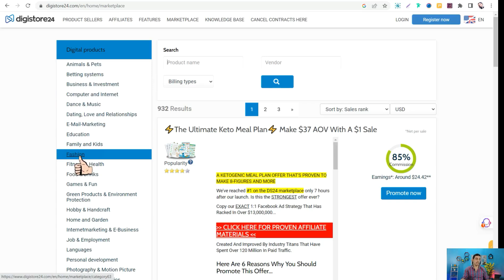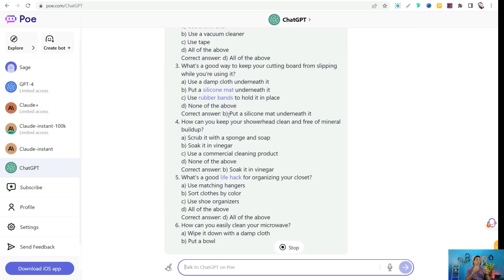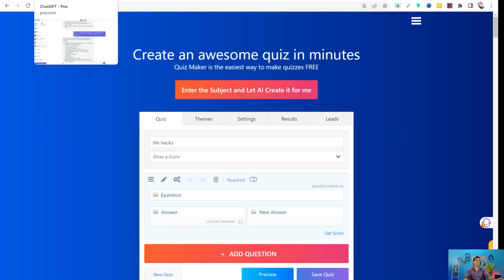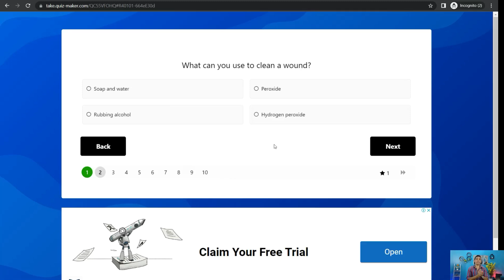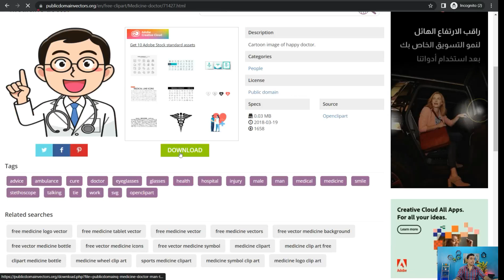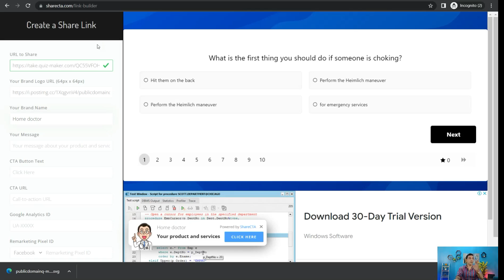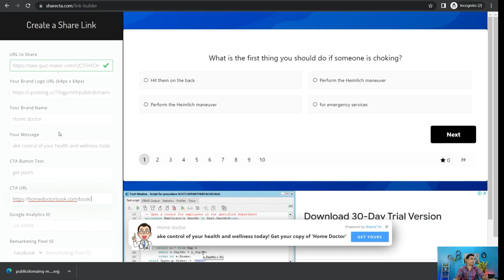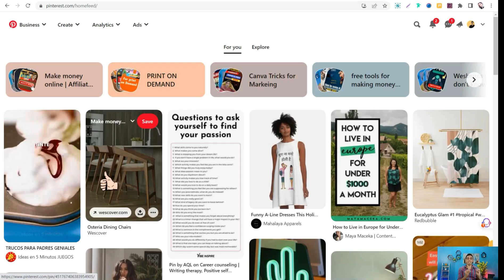الربح من الانترنت 30 دولار يوميا بأستخدام ال ChatGPT |طريقه هتاخد قلبك من قوتها !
ايه رأيك في طريقه جباره اول مره تسمع بها للربح من الانترنت باستخدام ال CHATGPT ?الطريقه دي هتجعلك تربح يوميا 30 دولار علي الاقل فقط من الاسئله بشكل مميز جدا ومجانا !! مش مصدق شاهد الفيديو خطوه بخطوه .
🔑روابط  ذات بالفيديو : 👇👇

🥇افضل 7 مواقع لاستخدام GPT4 مجانا
🧿افضل 20 بديل ل  chatgpt
📷افضل 40 موقع للحصول علي صور مجانيه للاستخدام التجاري
📑افضل مواقع لصناعه CALL TO ACTION
ا📌فضل 30 موقع مجاني لانشاء صفحه هبوط

👌🛠مصادر لابد منها لشغلك علي الانترنت🛠👌
🧑‍🚀افضل 150 موقع مهم لاي يوتيوبر
🛒افضل 30 موقع لانشاء صفحات الهبوط للافلييت ماركتنج
🎬افضل 10 مواقع لتحويل المقاله الي فيديو احترافي
🎯افضل 15 اداه للترويج علي موقع بنترست
🎬افضل 28 موقع للحصول علي فيديوهات مجانيه
🧠اداه مجانيه بالذكاء الاصطناعي تستخدمها حتي بدون تسجيل

🎥افضل موقع لتحويل النص الي فيديو بالذكاء الاصطناعي
🧿📌افضل اداه احترافيه للبحث في موقع بنترست
🟢افضل موقع علي الاطلاق للحصول علي موكاب احترافيه
💎اكبر منصه للحصول علي تصميمات جاهزه وجرافيكس وخلفيات
📚منصه themeforst
اكبر منصه للجرافيكس ولوازم الفيديوهات والصور عاليه الجوده

قائمه الربح من الانترنت بأحترافيه للمبتدئين بطرق رائعه:
قائمه ادوات ومواقع  خرافيه ستفيدك جدا في الربح من الانترنت :
قائمه تشغيل الربح من اليوتيوب بدون ظهور الوجه

قائمه احتراف موقع كانفا  للمبتدئين :
قائمه احتراف الترويج علي منصه بنترست :
قائمه احتراف الترويج علي انستجرام :
قائمه كورس موقع ريدبابل للطباعه عند الطلب :
ستجد باقي القوائم في القناه بالاعلي